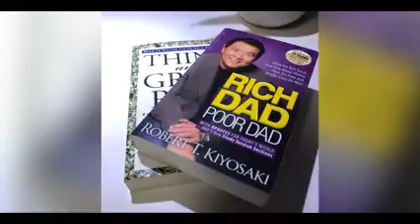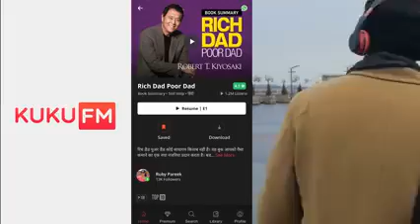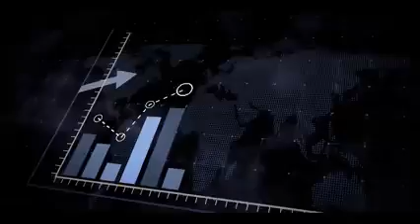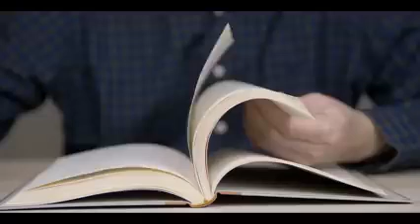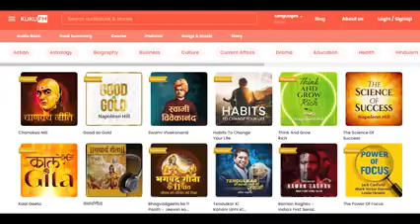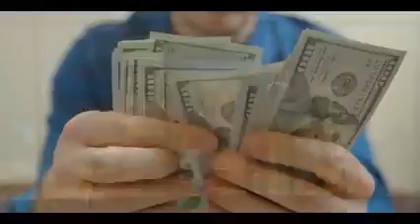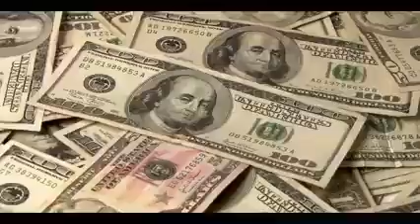6 RULE OF MONEY | RICH DAD POOR DAD SUMMARY